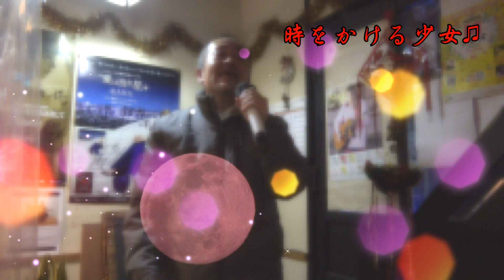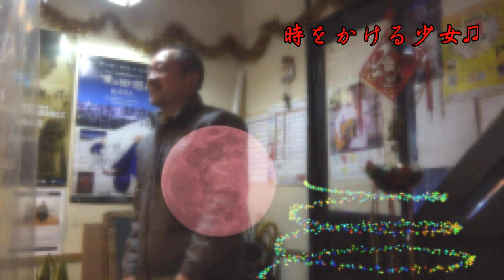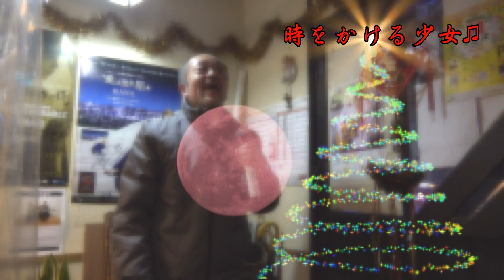初歌いボツ動画シリーズ長崎市出身女優「時をかける少女・原田知世・松任谷由実」既に喉限界💦 気管支炎突入前夜 具合悪し…(TдT)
時をかける少女　原田知世　松任谷由実
karaTube